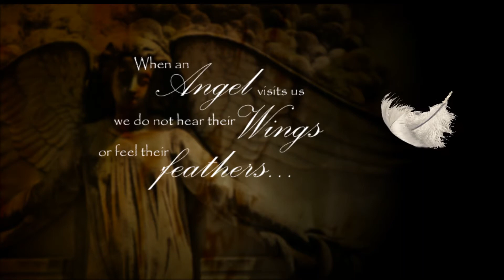In Loving Memory of Phillip Mark Parrish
Memorial Slideshow
Song: God Is
Artist: Faith Rivera